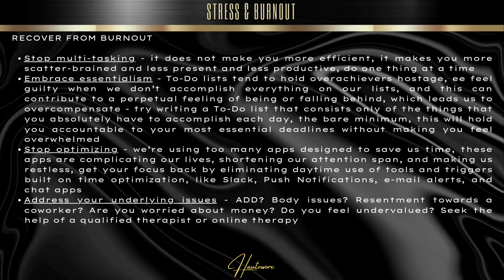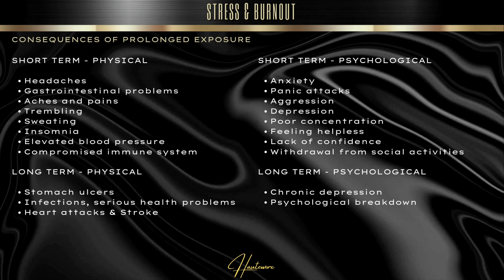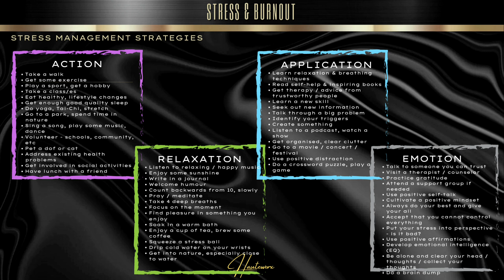Stress & Burnout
For 100's of publications to guide, educate, inspire and motivate, join my communities:

Also keep a close eye on my community tab.